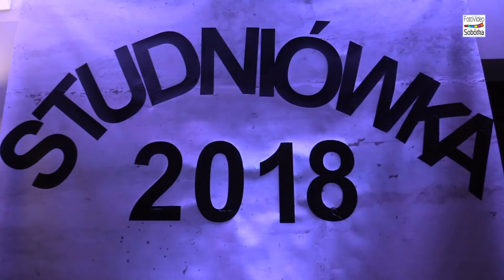Studniówka 2018 - Villa Sobótka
Pensjonat Villa Sobótka